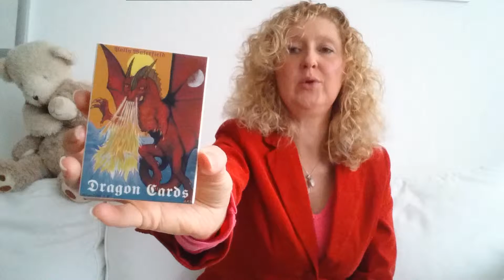Orakel Thema Kaart Week 8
Orakel Thema Kaart Week 8 22-28 februari 2016